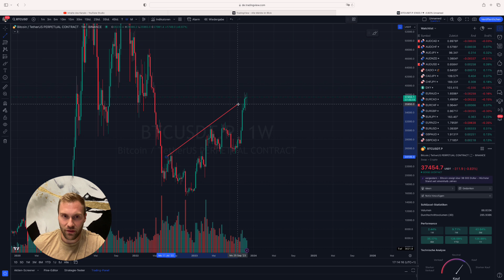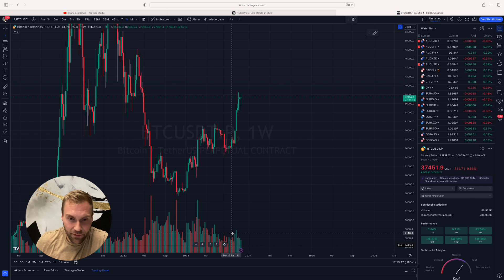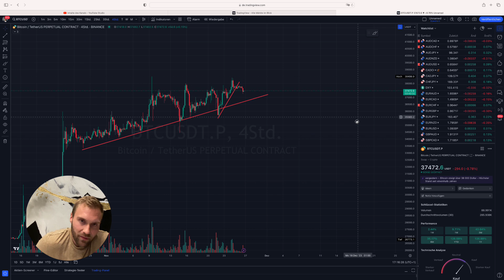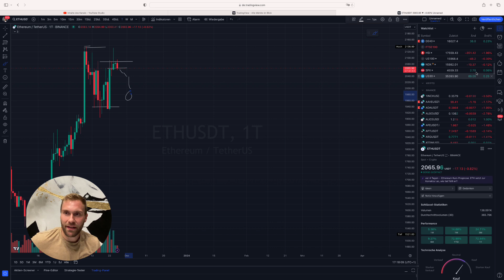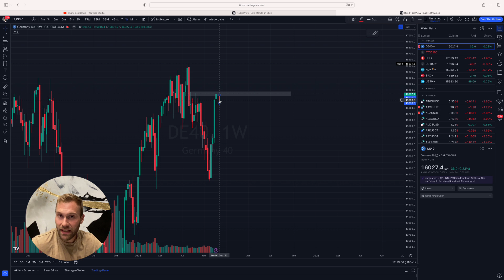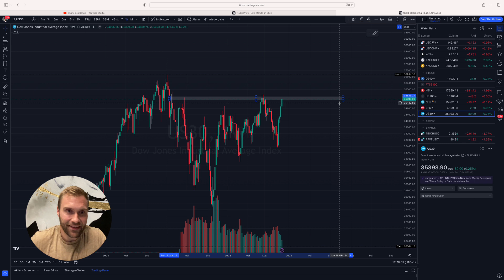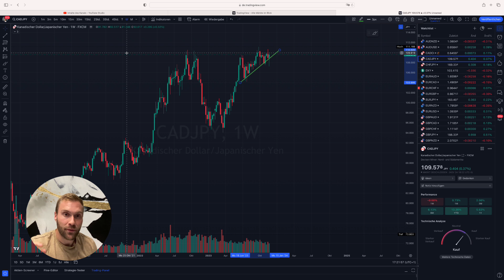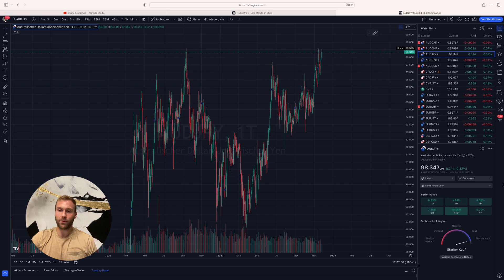Marktausblick! Weniger ist mehr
Der große BLACK FRIDAY SALE

Code: BFacademy

Code: BFacademyplus

Code: BFdax

Code: BFmasterclass

Code: BFsignals

Code: BFsignals

Code: BFsignals